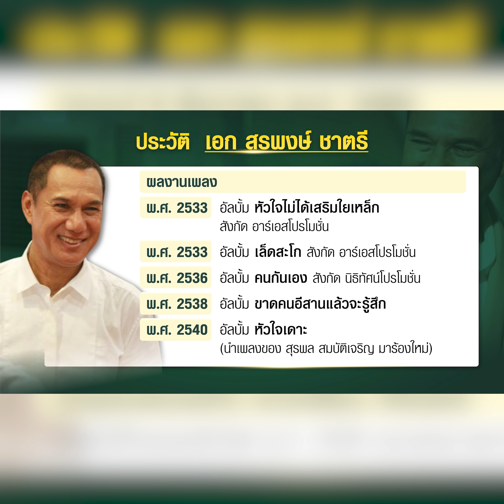สุดอาลัย "สรพงษ์ ชาตรี" นักแสดงรุ่นใหญ่ระดับตำนาน | TopNewsทั่วไทย | TOP NEWS